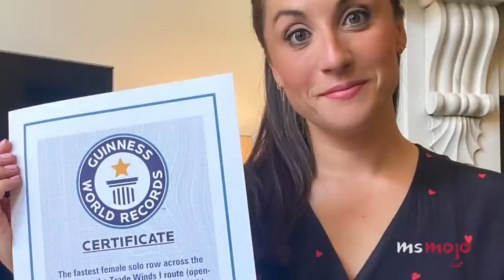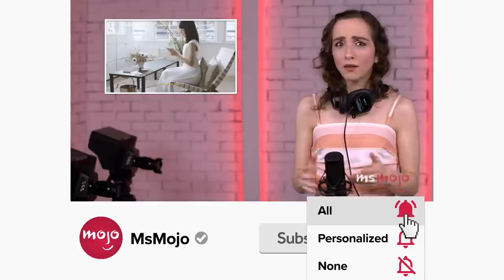Top 10 Incredible Record-Breaking Women You've Never Heard of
How how more people not heard of these record-breaking women? For this list, we’ll be looking at extraordinary women from all walks of life whose amazing accomplishments have often gone unrecognized by the general public; women who deserve to have a light shone on them. Our countdown includes Jasmin Paris, Victoria Evans, Peggy Whitson, and more! Which record-breaking women do YOU think need more attention?